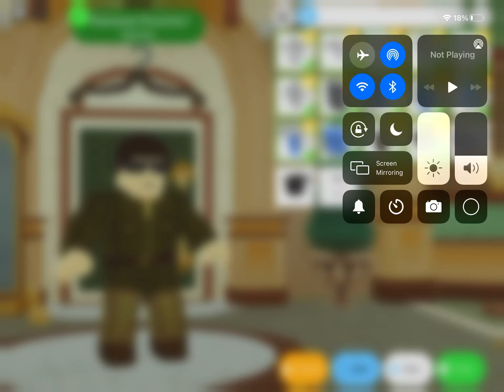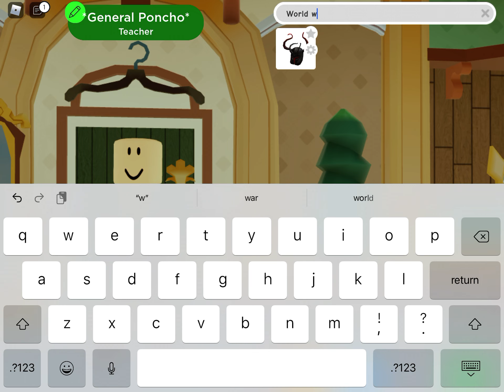How to be General Poncho in Robloxian High school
I’ve seen you all had viewed my video on how to be Scary Larry at ton of times. Can you do the same to this?